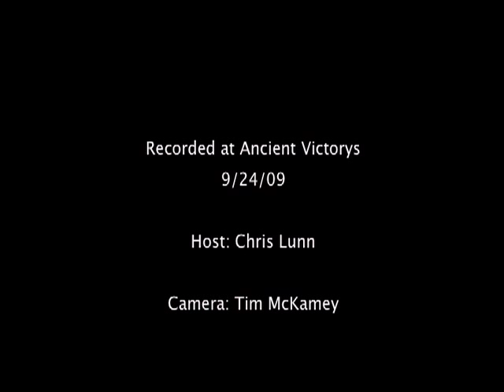Thaddeus Spae -- Turtles All The Way Down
Songwriter and entertainer Thaddeus Spae presents his award-winning, all-access offending song to a tolerant crowd at Ancient Victorys open mic, Tacoma WA, 9/24/09.